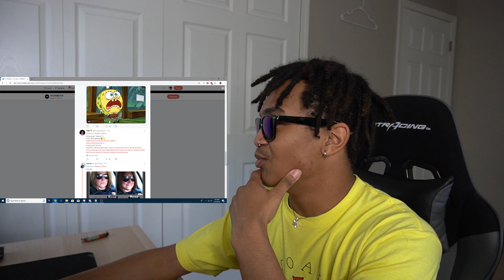This is about Treasure13...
I just had a little I wanted to say about the replies I've been constantly seeing under Treasure 13's posts as of late. People get so full of their entitlement to something that they tend to not see that they're just being extra... all the time. Well, I'm excited for T13 to debut and I cannot wait any longer literally.

SEND ME STUFF!:
23332 Farmington Rd.